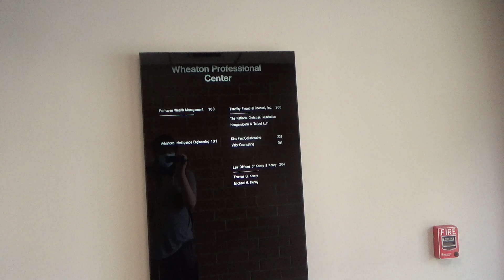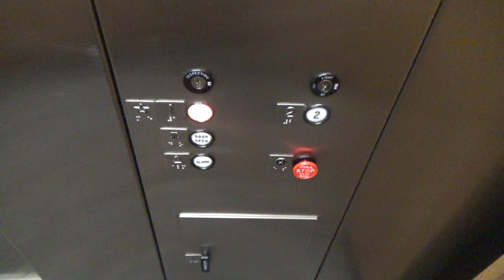1983 Dover Hydraulic Elevator @ Wheaton Professional Center - Wheaton, IL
Here's a nice early 80s Dover for a change...